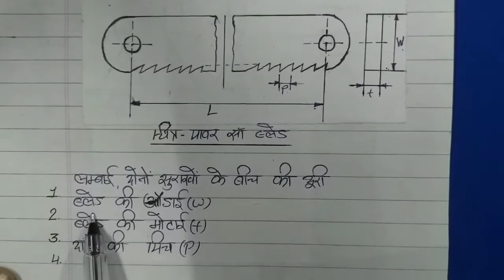Fitter 1st Year Theory Chapter - Saw and Related Machine Hindi me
Welcome to cbs iti kashipur youtube channel

In This video lecture Mr. Shailendra Kumar Instructor Fitter will cover Fitter Theory Chapter-7 Saw and related machines

Here we are covering these important topics